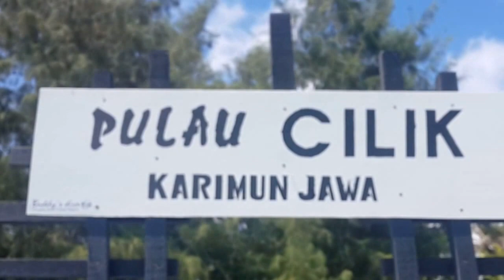Trip in Karimun Jawa: Pulau Cilik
Pulau yang indah abiisss